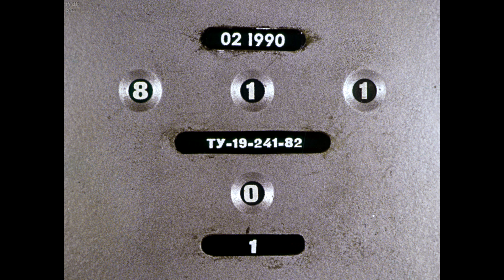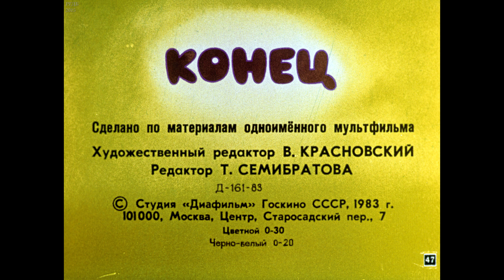Диафильм А.Курляндский, А.Хайт - Ну, погоди! Выпуск 1